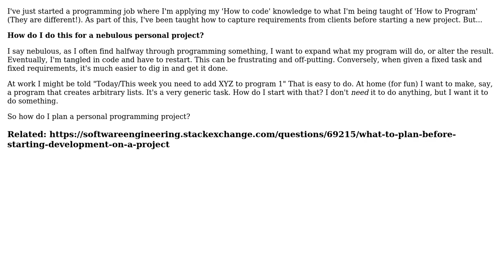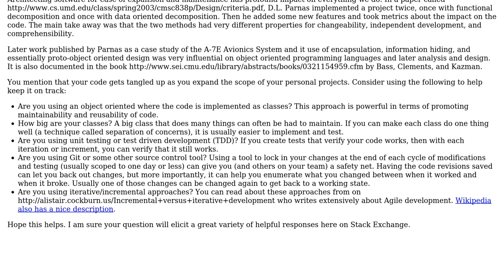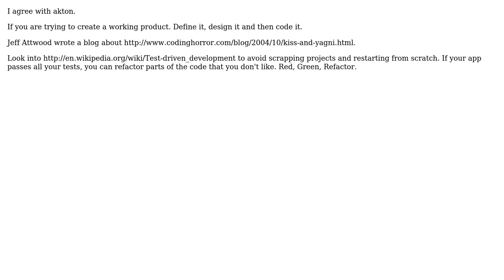Software Engineering: How do I break down and plan a personal programming project? (3 Solutions!!)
Software Engineering: How do I break down and plan a personal programming project?

With thanks & praise to God, and with thanks to the many people who have made this project possible! | Content (except music & images) licensed under CC BY-SA | Music | Images & others | With thanks to user Pureferret user Jesse Black user DeveloperDon user akton and the Stack Exchange Network Trademarks are property of their respective owners. You are responsible for your own actions.